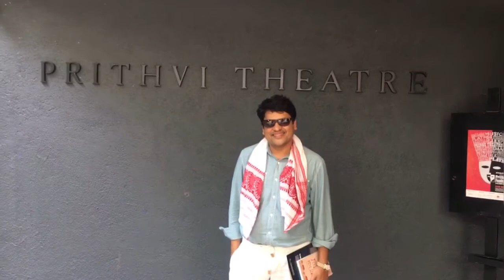Gamusa assam se Karnataka